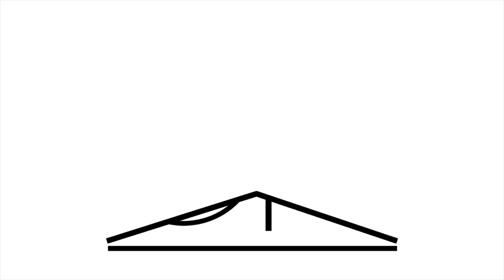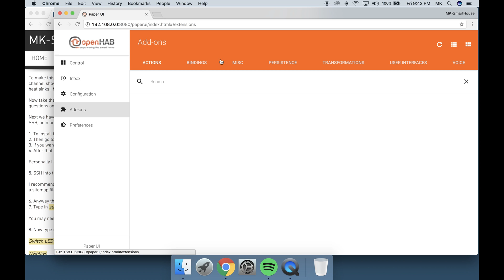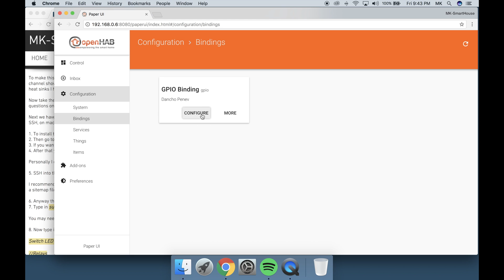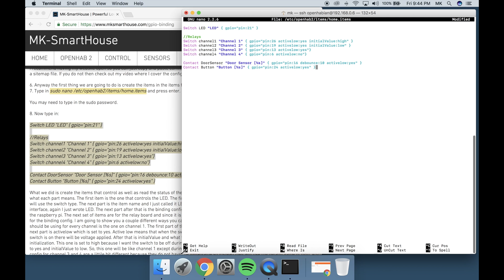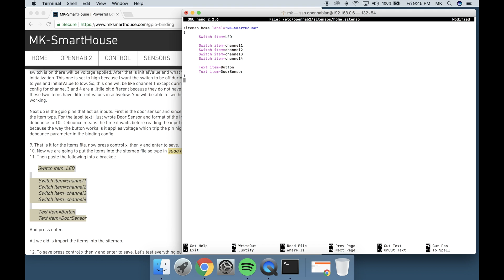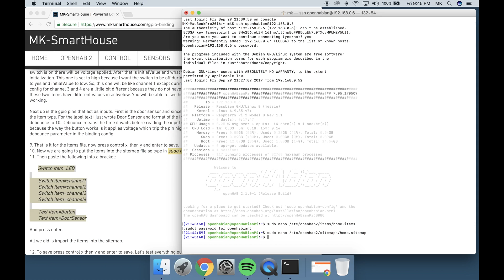Complete Guide GPIO Binding + OpenHAB 2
In this video I will show you and explain how to setup the GPIO Binding in OpenHAB 2. We will connect an LED, relay board, a button, and a door sensor to the GPIO pins. I will demonstrate how to control the GPIO pins from the basic UI and configure the binding in the paper ui as well as the items and sitemap files.
Order the Kits, PCBs or 3D Printed Parts to make the devices

This channel will show you the path to creating your very own Ultimate Smart House using Arduino, raspberry pi, esp8266, OpenHAB 2 and more to do home automation. Each video will be a different project and tutorial that you can follow to make your house more technologically advanced. Also, there is more information as well as detailed guides on mksmarthouse.com